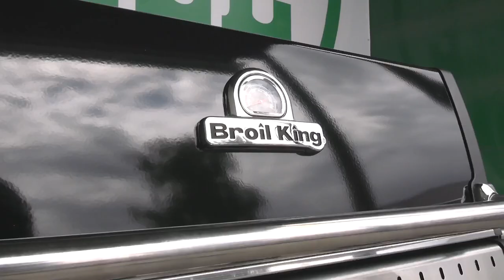Heta frågor med Christoffer Rifalk EP 1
Tillsammans med TimberTech får Christoffer Rifalk en rad heta frågor som gör att vi får chansen att lära känna nummer 65 lite bättre.